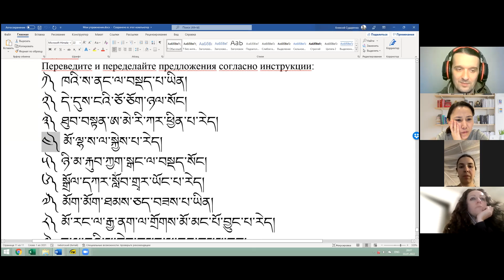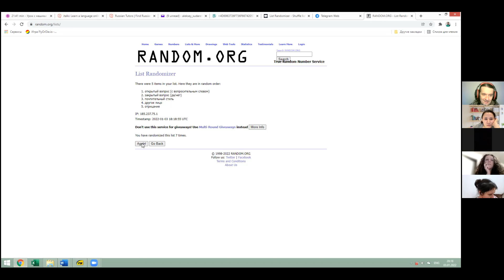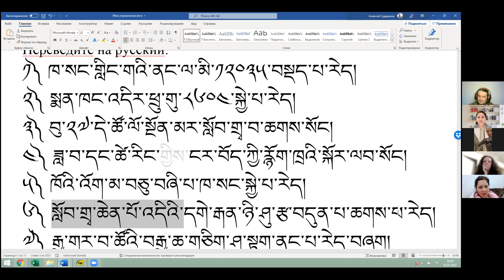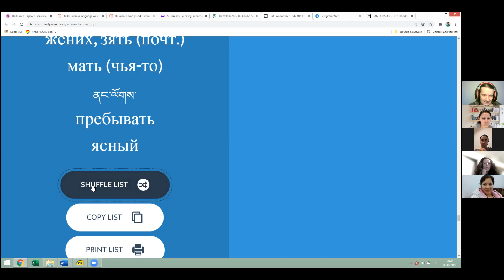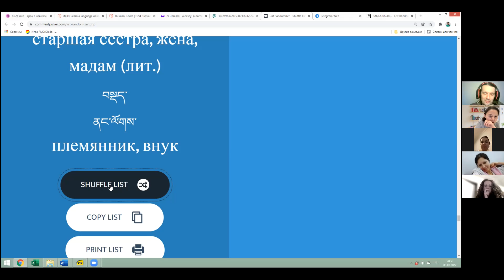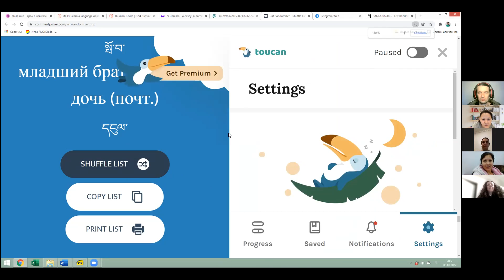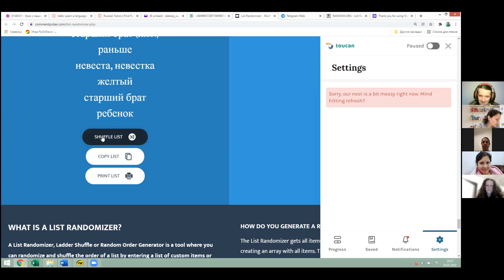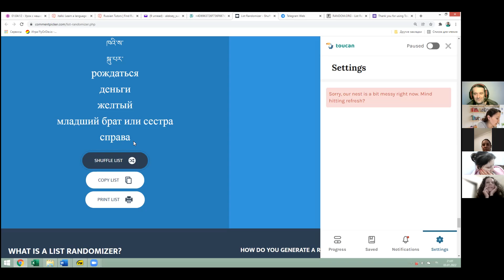03.01.22_Тибетский с Алексеем_практика